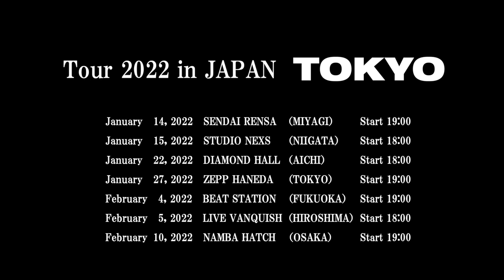BURNOUT SYNDROMES 「BLIZZARD〜銀世界」at Zepp Haneda（TOKYO）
Tour 2022 in JAPAN「TOKYO」

2022 solo headlining tour "TOKYO” -
 it was the first time for the band in about two years to perform in front of an audience.

January 14, 2022　SENDAI RENSA（MIYAGI）
January 15, 2022　STUDIO NEXS（NIIGATA）
January 22, 2022　DIAMOND HALL（AICHI）
January 27, 2022　ZEPP HANEDA（TOKYO）＊
February 4, 2022　BEAT STATION（FUKUOKA）
February 5, 2022　LIVE VANQUISH（HIROSHIMA）
February 10, 2022　NAMBA HATCH（OSAKA）

‹infomation›